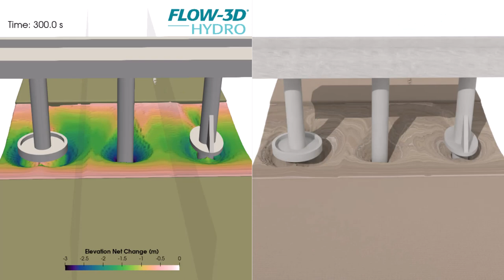Scour of Bridge Substructure Elements | FLOW-3D HYDRO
Scour of bridge substructure elements can lead to a failure or weakening of a bridge. Using FLOW-3D HYDRO's sediment transport physics, three bridge pier configurations are compared for a similar flow condition in this video. A collar design was included at the base of two of the piers to see what impact it has on the scour depth around the pier. Learn more about FLOW-3D HYDRO's features and advanced physics geared toward the river and environmental application area by visiting